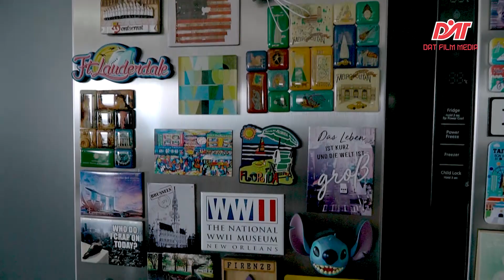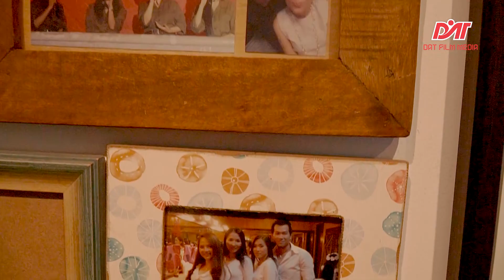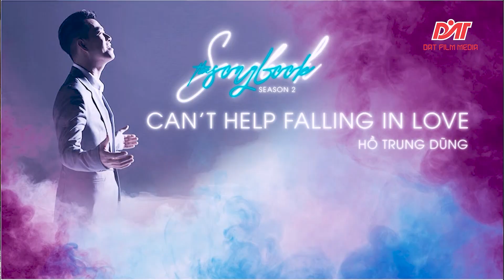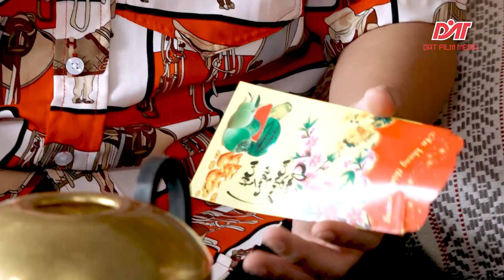GÕ CỬA NHÀ SAO | HOÀNG RAPPER xông đất nhà ca sĩ Hồ Trung Dũng và màn lì xì “đi vào lòng đất”.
Gõ Cửa Nhà Sao là 1 chương trình truyền hình thú vị, hài hước do Dat Film Media và Đài Truyền Hình TP.HCM phối hợp sản xuất, phát sóng hàng tuần trên kênh HTV7.
Follow Fanpage Dat Film Media